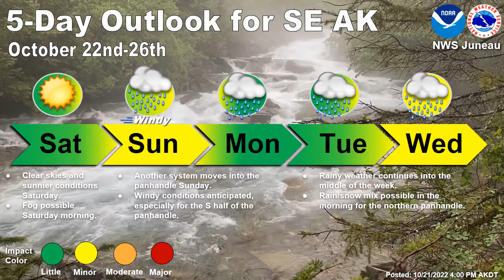10/21/2022 5 Day Outlook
5 day outlook for SE AK for Oct 22 - 26.
A sunny Saturday will turn rainy on Sunday. Rain continues into the week with a rain/snow mix possible at night/early in the morning for the northern panhandle middle of next week.